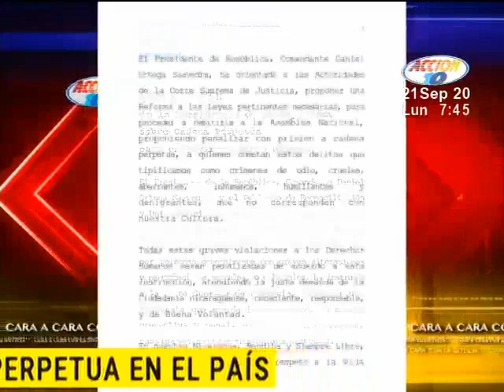Vicepresidenta Murillo asegura que la aprobación de la ley de cadena perpetua tiene respaldo popular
La vicepresidenta Rosario Murillo asegura que la aprobación de la ley de cadena perpetua goza de amplio respaldo popular tras afirmar que quienes se oponen a su aprobación son los que organizaron el golpe de estado del 2018.